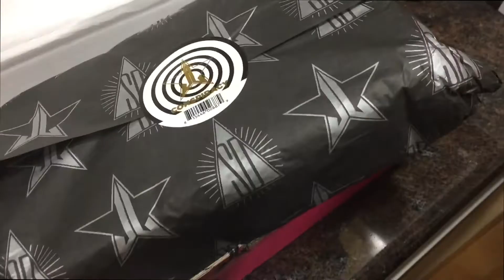Day Out // Vlogmas Day 18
One of the best days during break :)